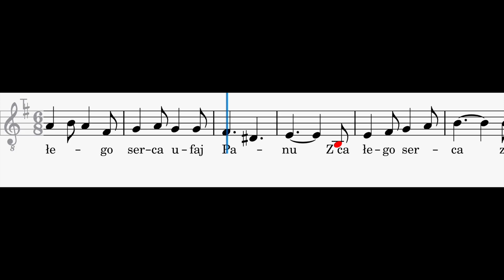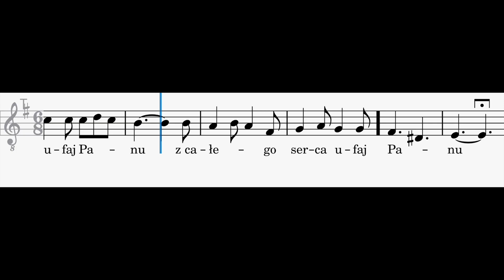Z całego serca zaufaj Panu - tenor - W. Kowalewski